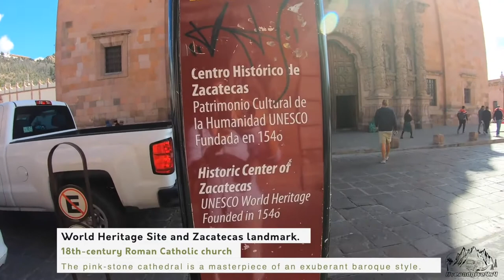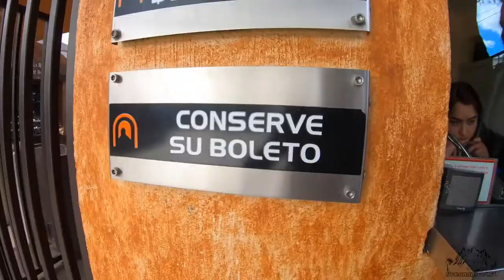Exploring Mexico ► Zacatecas City Tour Mina el Eden TRAVEL VLOG